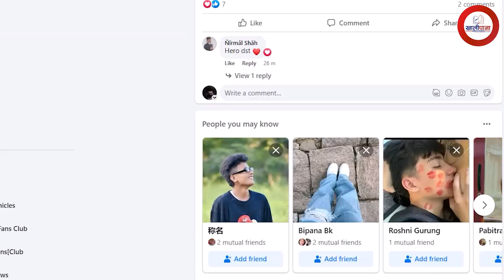गठबन्धन देश र जनताका लागि बनाएको हो कि जनतालाई दुख दिन बनाएको हो - केपी शर्मा ओली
Multichoice Media pvt .ltd  द्वारा संचालित यस khalipana अनलाइन नेपाल सरकारको सूचना तथा प्रशारण बिभागमा दर्ता  भएको एक  बिश्वासनिय Online हो.  यस युटुब च्यानलमा अपलोड भएका कुनै पनि भिडियो मल्टी च्वाइस मीडियाको सम्पत्ति हो, कसैले डाउनलोड गरी अन्य युटुब च्यानल, फेसबुक पेज, लगायत कुनै पनि प्लाटफार्ममा अपलोड गरेको पाएमा नेपाल  सरकारको  प्रतिलिपि ऐन अनुसार कडा कारबाही गरिने छ।  वेबसाइटमा Embed गर्न सकिने छ।

KEYWORDS-
Today news
today news live nepali
today nepali news 2022
today news Khalipana
today news nepal
Khalipana  news today nepal
kantipur news today Khalipana
Khalipana  samachar 2022
nepal news today live 2022
nepali news live 2022
nepali news today
nepali news Khalipana  live today 2022
nepali news live now
Khalipana
Khalipana  live today nepal
Khalipana  nepali 2022,
Khalipana  aaj ka
aajako taja khabar,
aajako Khalipana,
aajako news,
aajako nepali Khalipana,
news nepal Khalipana
nepal news Khalipana
news live today morning
morning 6 am news kantipur tv
Khalipana  news news today
Khalipana  news today
samart khabar today
nepal post today
Khalipana online
Khalipana latest episode
mal mal news today
today nepali news live,
aaj ka Khalipana  2022,
aaj ke news,
aaj ka Khalipana  nepal ka,
niharika rajput,
nepali Khalipana  today live,
nepali news today all,
nepali news today 2079,
aajako Khalipana
aajako rasifal,
today horscope nepali,
nepali movies news 2022,
inside nepal news today